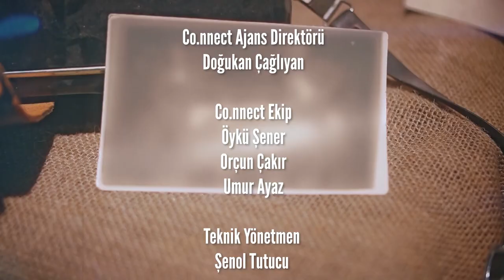EYPİO "ERKEKLERİN BACAK KILLARINI ALMASI PEK NORMAL DEĞİL!"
Normalleştiremediklerimizden misiniz? serisinin bu haftaki konuğu Eypio! Futbol haricindeki spor dallarını pek fazla bilmediğini söyleyen Eypio, ofsaytı çok zor öğrendiğini itiraf etti. Sürekli numarasını değiştirmek zorunda kalan Eypio, kendisini gazetecilerin değil, pizzacıların aradığını söyledi.